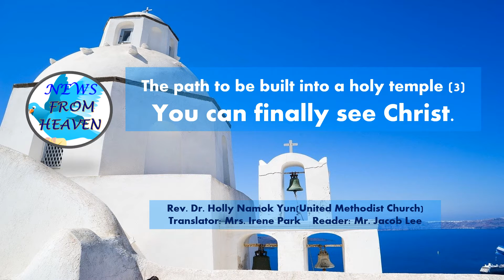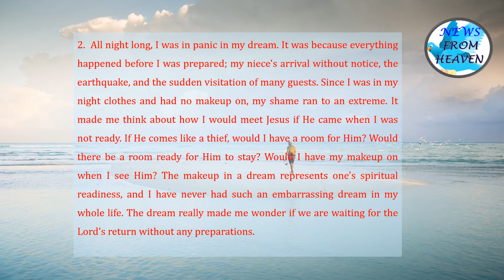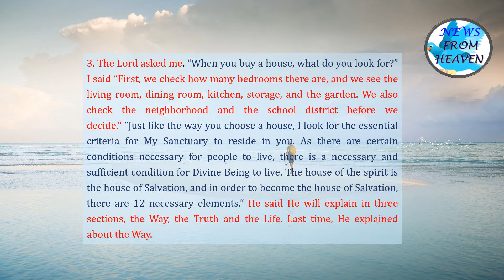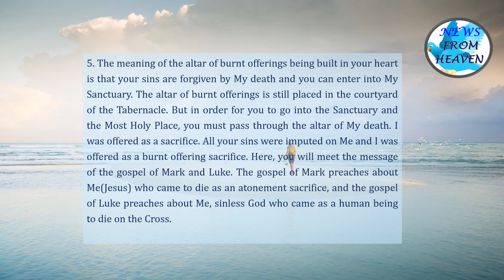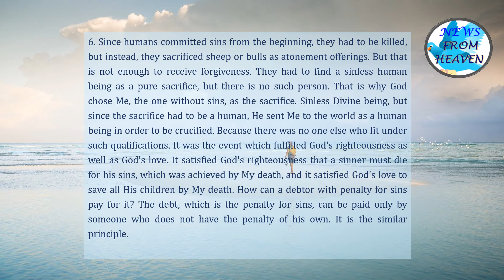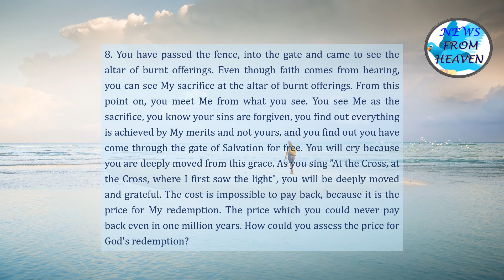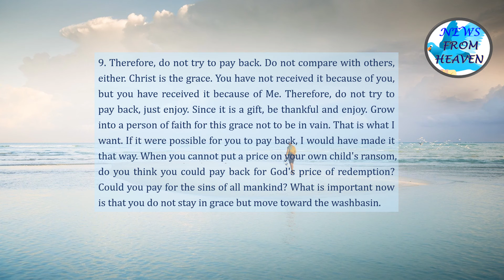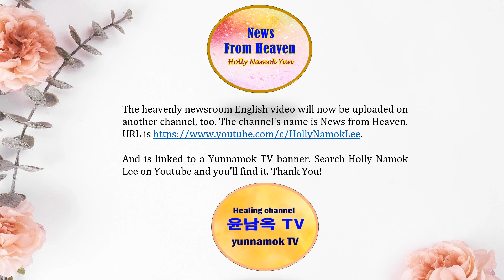The path to be built into a holy temple(3) You can finally see Christ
he path to be built into a holy temple(3) You can finally see Christ